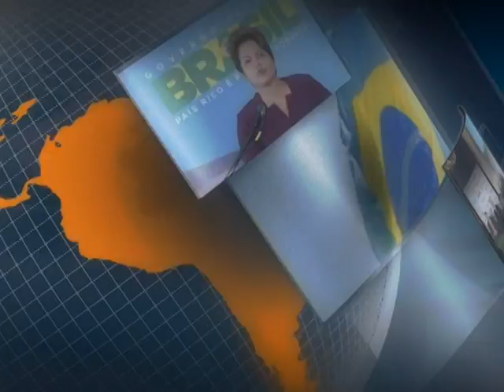Mais de 200 municípios mineiros recebem equipamentos do PAC 2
ATIVIDADES DA PRESIDENTA - 26.02.14: A presidenta Dilma Rousseff participa, nesta quarta-feira (26), da cerimônia de entrega de 226 máquinas a 209 municípios de Minas Gerais. São 64 motoniveladoras, 138 caminhões-caçamba e 24 caminhões-pipa, com investimento de R$ 67,5 milhões do Programa de Aceleração do Crescimento (PAC 2). Segundo o Ministério do Desenvolvimento Agrário (MDA), cem mil agricultores familiares devem ser beneficiados pela entrega das máquinas. Os veículos serão utilizados pelas prefeituras no processo de construção de obras de infraestrutura hídrica, para o armazenamento de água e ainda na recuperação e abertura de estradas vicinais. A solenidade será realizada em Betim, a 30 Km da capital mineira Belo Horizonte.